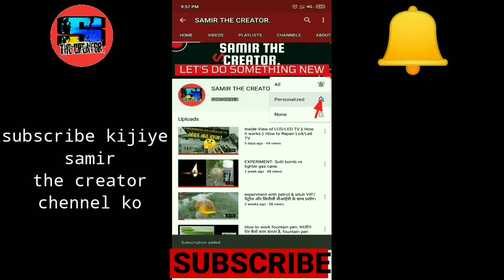EXPERIMENT: LED TV Crushed | BIKE VS LED TV | TRACTOR VS LED TV